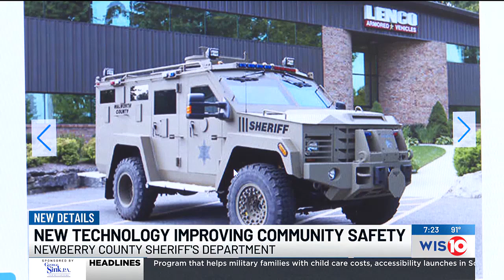Newberry Co. Sheriff’s Office investing into needed equipment upgrades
An investment towards protecting the community is what The Newberry County Sheriff's Office is prioritizing in summer 2024.